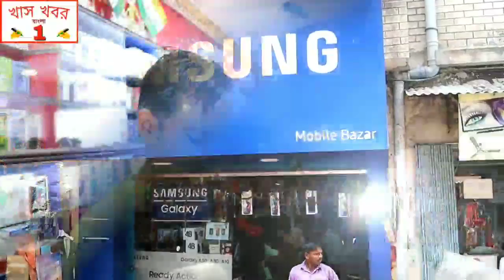গান্ধী সংকল্প পদযাত্রা অনুষ্ঠিত হলো হুগলীর হরিপাল থেকে নালিকুল বটতলা পর্যন্ত